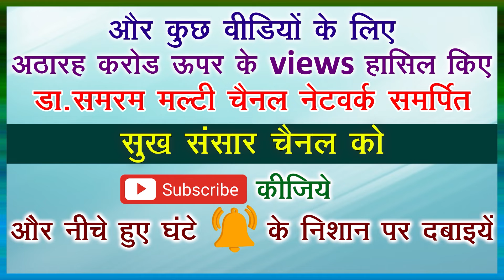SAGGING BREAST...848 in Sukh Sansar Channel